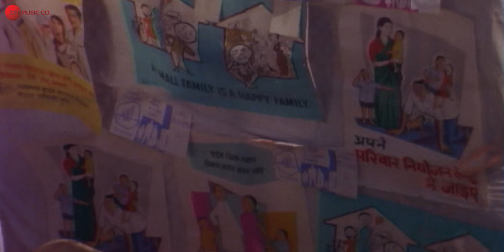बढ़ती जनसंख्या को कैसे रोके | Parivaar Best Movie Scene | Jeetendra, Nanda, Om Prakash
Movie- Parivaar
Main Cast: Jeetendra, Nanda, Om Prakash
Director: Kewal P Kashyap
Producer: Kewal P Kashyap

Gopal (Jeetendra) a medico falls in love with a girl Meena (Nanda) on a bus journey. Gopal lives with his father Karamchand (Om Prakash), the only breadwinner of a huge family. Since Gopal is a stepson to his virago wife Bhagwanti (Sulochana Latkar), she scorns and evicts him. Time passes, Gopal becomes a doctor, couples up with Meena, and is blessed with 3 children. Besides, Karamchand goes indebted as he is unable to sustain the family.

Moreover, his lecherous friend Diwanchand Rai (Krishan Dhawan) lusts for one of his daughters Sapna (Madhavi). Knowing it, Gopal revolts which Bhagwanti discredits and conversely libels him.

As a result, Sapna becomes pregnant and kills herself when Bhagawanti realizes her mistake. Then, fuming Karamchand slaughters Diwanchand when Gopal self-implicates, to rescue his father. At the last minute, Karamchand confesses his guilty and leaves his last breath. At last, Gopal honors his father’s responsibilities. Finally, the movie ends with Meena aiding Gopal at work.